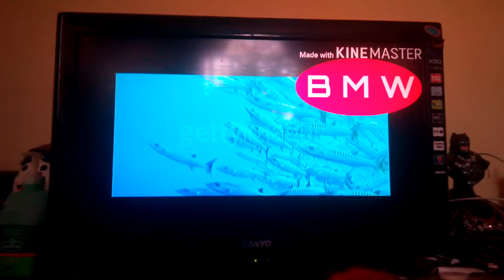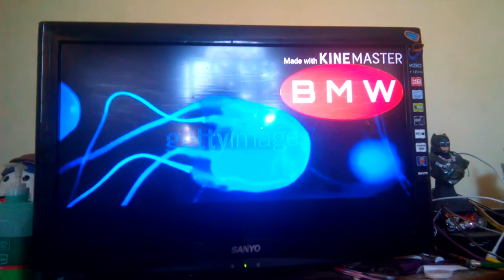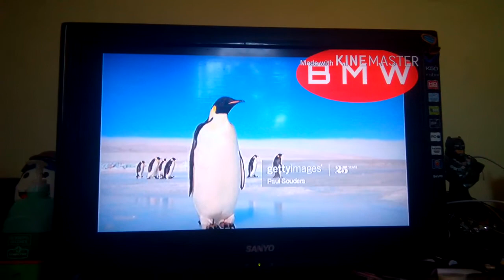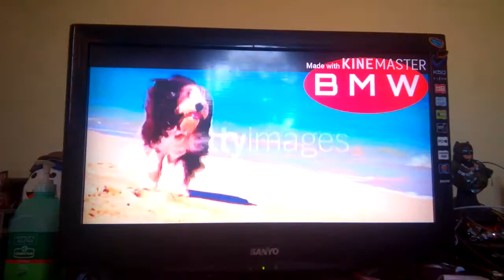Aking Aka karaoke